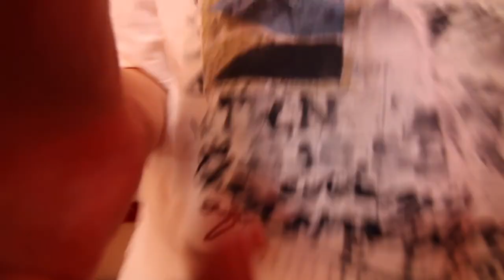Youtuber Merchandise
A big box of Youtube Merchandise arrived from the UK. Let's unbox this: Youtube Hoodie, Casey Neistat style Youtube Jacket, T-Shirts, Stickers, Coffee Mugs and the Youtube clapperboard!
Really cool stuff!

Camera gear used in this vlog:
Panasonic Lumix GH4
Panasonic 7-14mm
B-cam on the floor: Canon EOS 70D w/ Canon 10-18mm

The camera gear I use